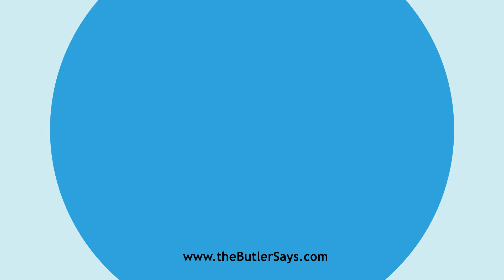Learn how to say this word: "Drinking"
This is the definition of "Drinking":
p. pr. & vb. n.  of Drink